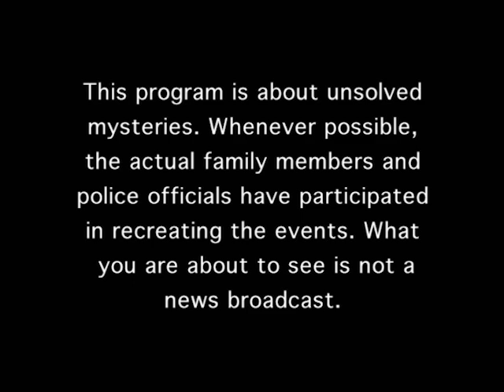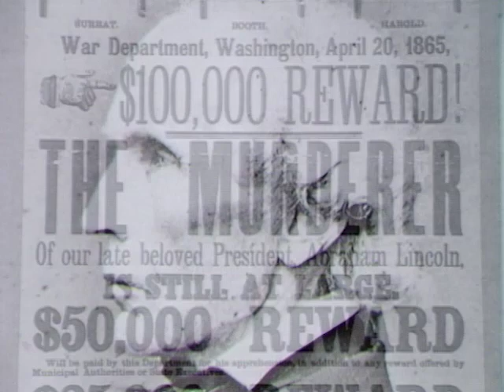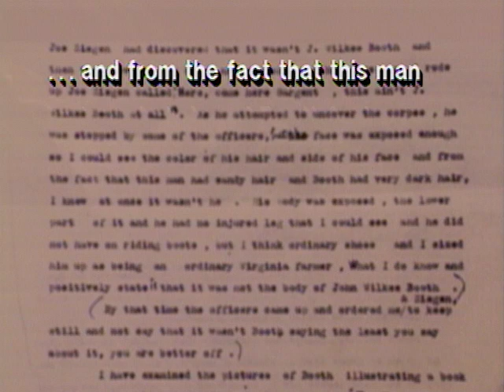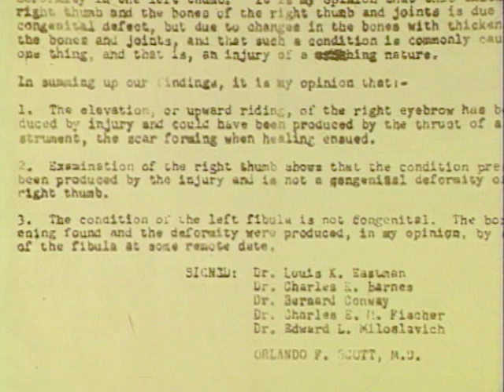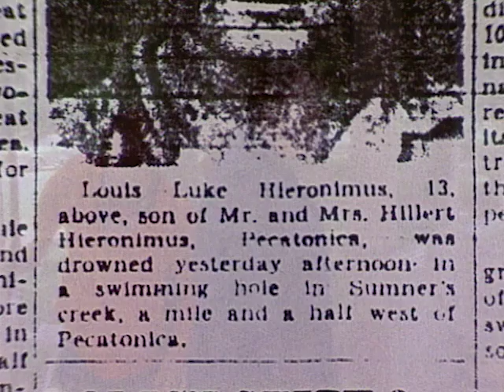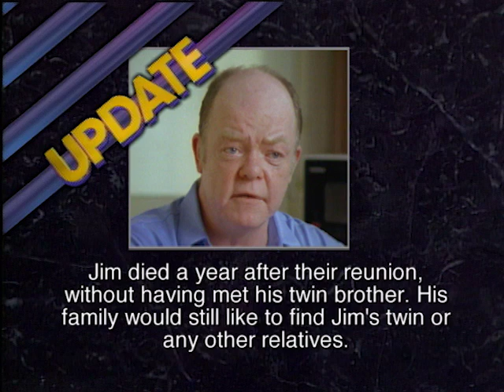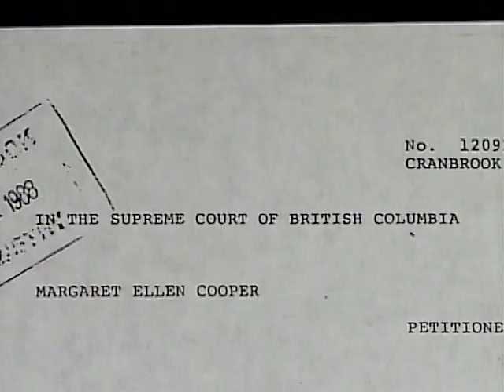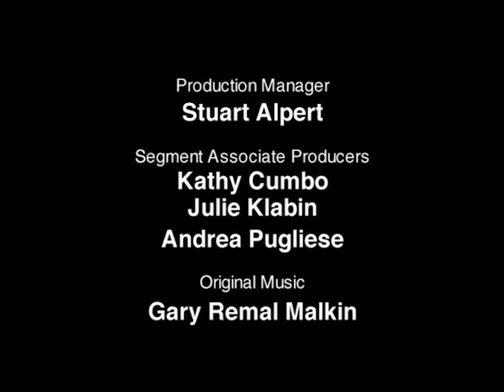Unsolved Mysteries with Robert Stack - Season 4, Episode 2 - Full Episode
This episode includes: John Wilkes Booth (Pts. 1 & 2), Identical Twins and Man Who Never Was & UD.